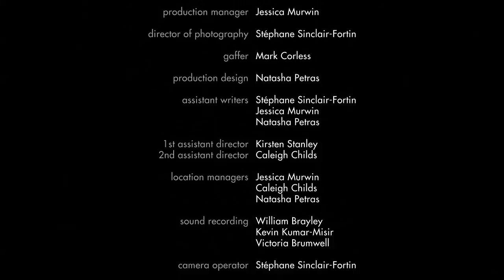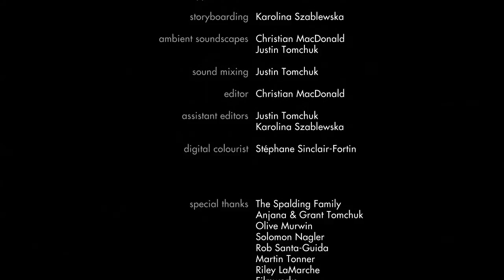NSCAD Short: Smoulder (2011)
NSCAD University short film shot in 2011.
Written and directed by Karolina Szablewska
DOP: Stephane Sinclair-Fortin
Editing and Music: Christian MacDonald
Sound: Justin Tomchuk
Festivals: 31st Atlantic Film Festival, Montreal World Film Festival, 1st OUTeast Film Festival